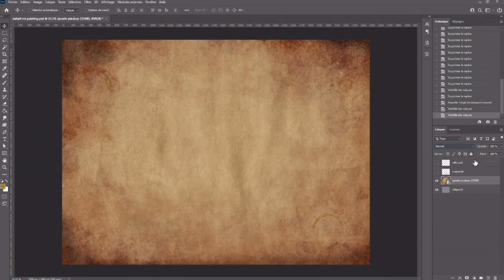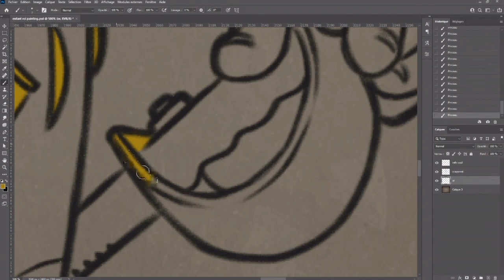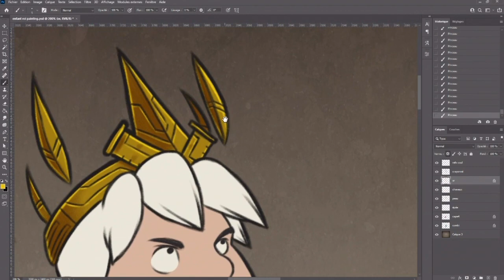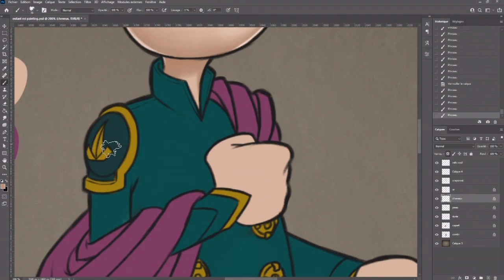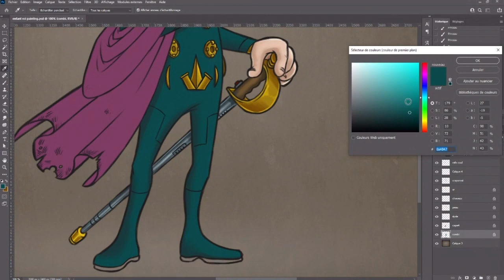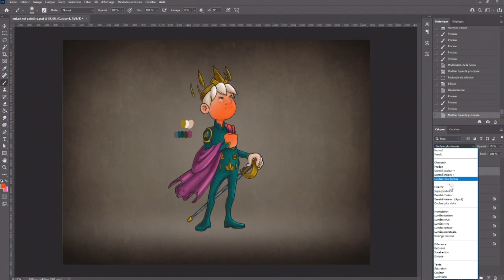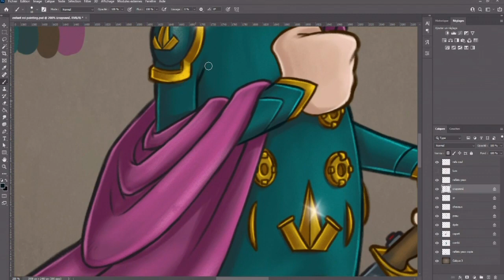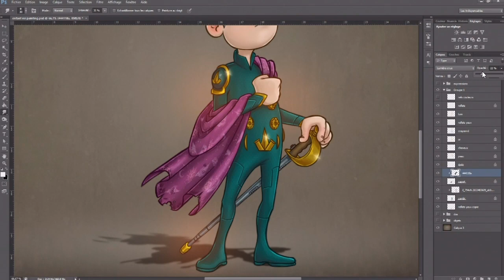character painting #2 REAL TIME child king Digital painting by Damien Garavagno